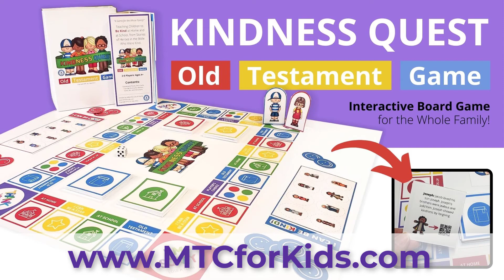Queen Esther was brave and kind: Old Testament Story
This short video is part of our Kindness Game. You can get your own copy here:

Esther was the wife of the King of Persia. She was kind by saving her people the Jews from wicked Haman who wanted to kill them. She was brave and showed love to others even though she might be killed. God saved her and saved her people.